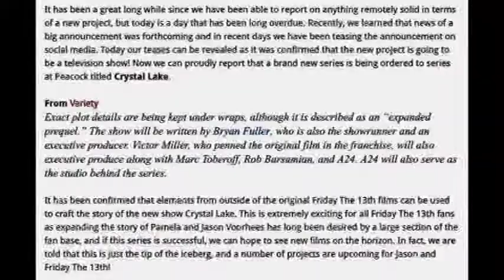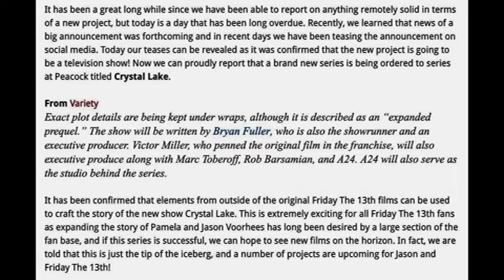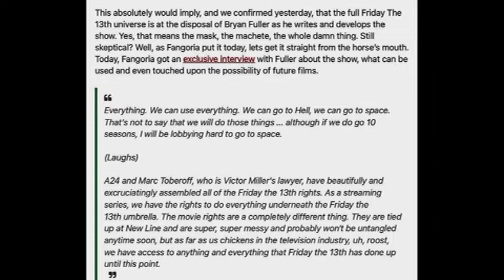"Crystal Lake" ("Friday the 13th") series in the works